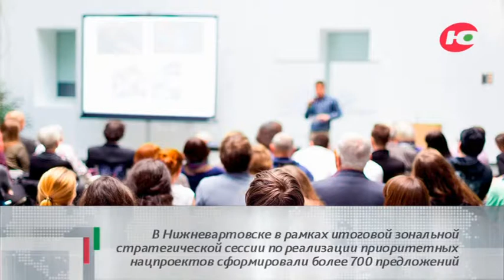События дня 24.08.2018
В Нижневартовске в рамках итоговой зональной стратегической сессии по реализации приоритетных нацпроектов сформировали более 700 предложений. Наиболее перспективные предложения по реализации приоритетных нацпроектов были представлены губернатору Югры. Следующие зональные этапы пройдут в Сургуте, Ханты-Мансийске и Югорске.

В этом году на диагностических площадках окружной больницы Ханты-Мансийска экспресс-тестирование прошли почти 700 человек. Диагностическая площадка по экспресс-оценке состояния здоровья работает в ОКБ Ханты-Мансийска 2 раза в месяц по пятницам. На диагностической площадке пациенты могут проверить уровень сахара и холестерина в крови, измерить артериальное давление, побеседовать с врачом-терапевтом.

В Югре по итогам первого полугодия отмечается снижение заболеваемости ВИЧ на 15% по сравнению с таким же периодом прошлого года. В Югре проживает больше 18,5 тысяч ВИЧ-инфицированных. С начала года специалисты центра СПИД побеседовали о мерах профилактики ВИЧ с 18 тыс. старшеклассников и студентов.